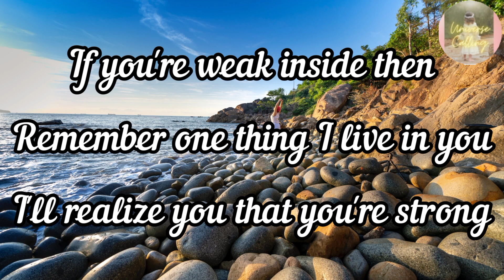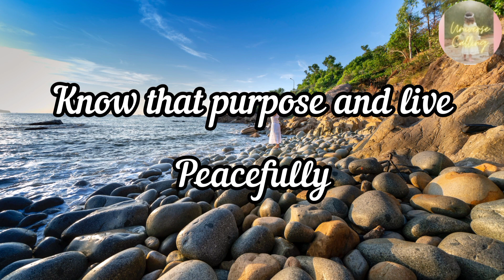God's message | god says if you're weak inside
gods message | today god send message